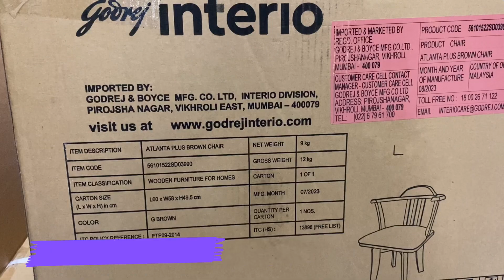Godrej Chair Atlanta Plus GODREJ INTERIOR Best chair 2024 Design @interiorstech Rounding chair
Godrej Chair Atlanta Plus GODREJ INTERIOR ​⁠  Rounding chair, Godrej Chair Atlanta Plus GODREJ INTERIOR Best chair 2024  Design @interiorstech  Rounding chair Your Queries:-
godrej almirah
godrej almirah new design
godrej
godrej almari
steel almirah
steel almirah design
godrej interio wardrobe
godrej almirah price
godrej wardrobe
godrej interio almirah
godrej cupboard
godrej sliding door wardrobe
godrej bed design with price
steel almirah price
godrej interio
godrej steel almirah
godrej steel almirah designs with pri...
steel wardrobe
4 door almirah designs
steel wardrobe designs with price
godrej bed
godrej interio bed
iron almirah design for bedroom
godrej wardrobe designs
godrej locker
metal almirah design
almirah design steel
godrej ki almari
steel almari
uberlyfe sofa bed
steel almirah colour
best almirah
beeruva models
godrej neolite almirah
2 door almirah designs
godrej auraline almirah

godrej almirah
godrej almirah new design godrej
godrej almari steel almirah steel almirah design godrej interio wardrobe godrej almirah price
godrej wardrobe godrej interio almirah godre; cupboard
godrei sliding door wardrobe godrej bed design with price steel almirah price
godrej interio godrej steel almirah
godrei steel almirah designs wit steel wardrobe
4 door almirah designs
steel wardrobe designs with pric godrej bed godrej interio bed
iron almirah design for bedroom godrej wardrobe designs godrej locker metal almirah design almirah design steel godrej ki almari steel almari
uberlyfe sofa bed steel almirah colour best almirah
beeruva models godrei neolite almirah
2 door almirah designs godrej auraline almirah godrej beeruva steel cupboard
godrej sofa cum bed

AAJAO! Mere Social Media Platforms par :-